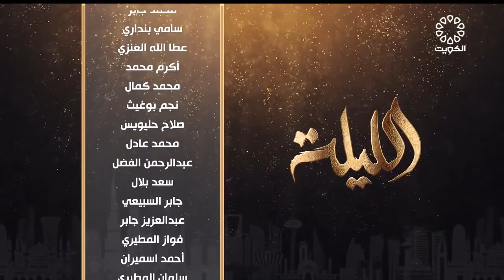برنامج الليلة 26-7-2022